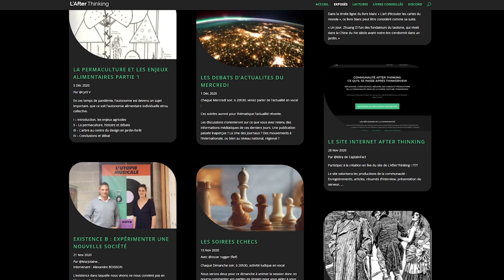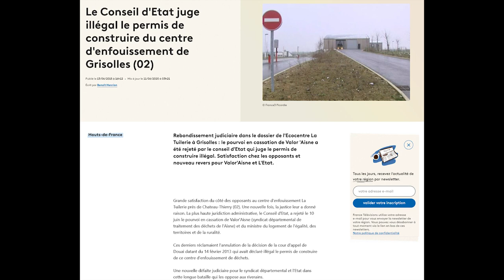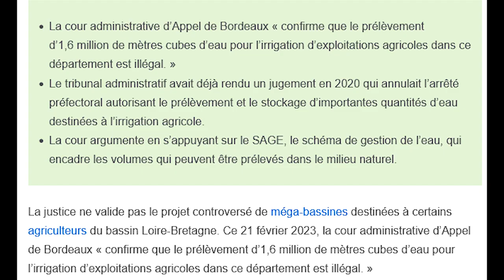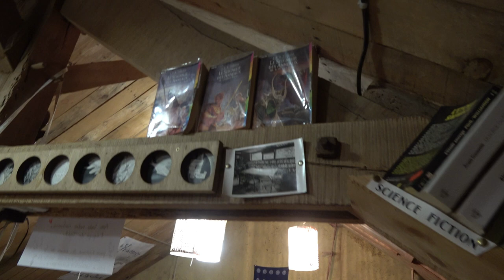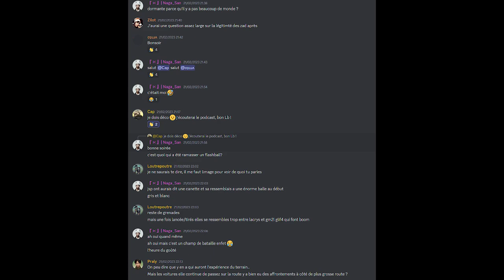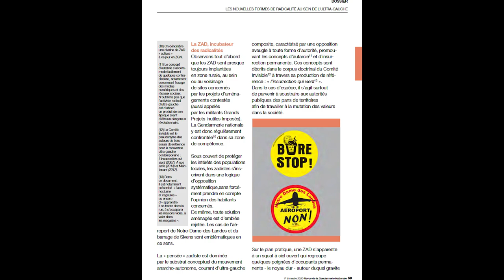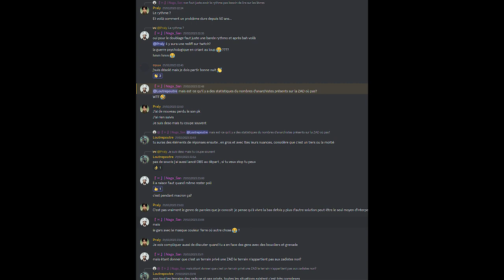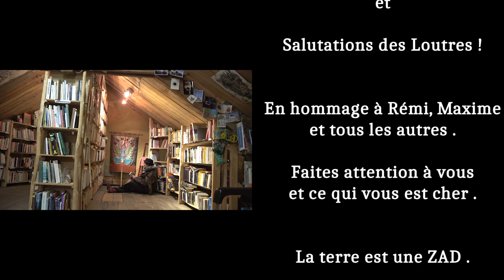ZAD : UNE ZONE À DÉFENDRE OU, UNE ZONE À DÉFONCER ? 1/3 VOST (SON CORRIGÉ)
Bonjour ceci est la première de l'introduction publique et en direct,
d'un long chantier en cours sur l'univers des ZAD, luttes sociales acquis sociaux, maintien de l'ordre et accès à l'information.

🎧 Podcast issu des soirées en vocal sur le serveur Discord : L'After Thinking

Corrections et précisions :
-Le camp de Greenham Common durera 19 ans
-Pour la ZAD de Notre Dame Des Landes la première occupation date de 2009, 24 ans d'occupation entrecoupé de deux périodes de présence policière, une de 6 mois, l'autre de 2 mois.
-La route dite des chicanes est la D281 .
-Le camp de la Châtaigneraie à NDDL a été détruit le Jeudi 17 Mai 2018" .
-Les AG ont changés d'endroit au fil de l'histoire de NDDL,
aujourd'hui elle se tiennent sur un lieu collectif à 300 mètres de la Wardine, dans le centre .
-NDDL regroupe de très nombreux projets et chantiers, tel que "Seme ta ZAD", "Abracadabois" ou encore la "La bibliothèque du Taslu" .
- De nombreux lieux d’accueil existent, des festivals, des concerts et d'autres activités culturelles sont organisés .
-Allez faire un tour en ZAD, c'est beau

Quelques livres que l'on m'a conseillé pour mieux comprendre l'histoire de NDDL
Habiter en lutte. Zad de Notre-Dame-des-Landes. Quarante ans de résistance - Collectif comm'un
Notre-Dame-des-Landes, après la lutte - Eléonore Duplay
Notre-Dame-des-Landes - Hervé Kempf

Overture to William Tell de Gioachino Antonio Rossini
par l'United States Marine Band

Merci pour votre temps, vos efforts et votre travail .

Voici la vidéo "support" pour m'aider à organiser la vérification et le sourcage
de certains faits et mise en place sur Captain Fact si vous êtes curieux ou que vous voulez m'aider

Sommaire

00:00:00 : Préambule .
00:01:12 : C'est quoi l'After Thinking ?
00:08:00 : Qu'est-ce que Captain Fact ?
00:11:54 : Départ du Livre Blanc .
00:20:15 : Tour des ZAD en France .
00:25:24 : Le cas de Notre Dame Des Landes
00:25:57 : Cartes de NDDL et contextes .
00:44:24 : Documents filmés en Avril 2018 .
00:59:39 : La vie à la ZAD et une vision des médias .
01:02:42 : Les archives de NDDL .
01:12:24 : l'Ayrauport .
01:20:57 : Images de  l'opération César de 2012 .
01:34:50 : Bonus poésie générique .

Merci d'être arrivé jusqu'ici , c'est sympa !

Tenez une loutre : 🦦